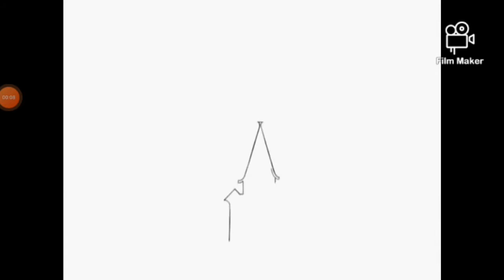Fosters home for imaginary friends (intro)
Hey everyone, this is my first time using a screen recording app! So probably I won't record crappy footage my phone recorder.
My first attempt is... meh...
but I still hope you enjoy!